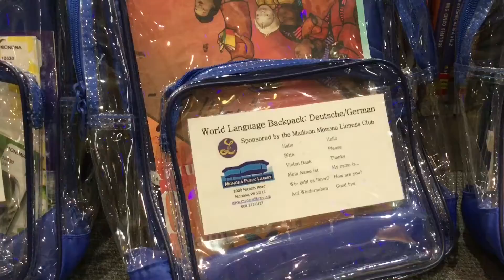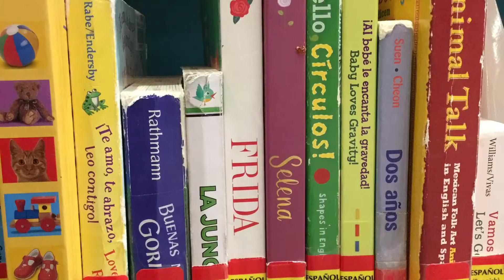World Language Backpacks and Spanish Books are available to check out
Our service hours for curbside pickup & assistance over the phone are:
Monday, Wednesday, Friday: 2pm - 6pm
Tuesday, Thursday, Saturday: 10am - 2pm
Sunday: Closed

**SCHEDULED CLOSINGS**
There will be no curbside service or computer appointments these days:

Curbside Pickup: If you have received a hold notice from LINKcat (email, call, or text message) that your items are at Monona Library, you can come to the library entrance on Healy Lane off the parking lot and call the library to request your hold item(s) during our service hours. No appointment is necessary. Staff will complete the checkout process for you and bring your items out for curbside pickup.

Help placing holds: Patrons unfamiliar with placing your own holds on items in LINKcat should email or call the library for assistance. We will do our best with any information you can give us to find adequate materials in the library to fulfill your requests.

Materials from other libraries: For safety reasons, the inter-library delivery system is operating with a slower schedule. Because of this, it will take longer for items from other libraries to be delivered here, sometimes 3-4 weeks. The fastest way to get items is to look for those that are available at Monona Library. To see how to do this, watch the video at the bottom of this page.

Off the Shelf - Let Us Help You: Looking for some new reads? Let us help you find some! We’ve put together some recommendations in a variety of categories for adults and children. Just call the library at during our service hours to reserve a few “surprise” titles in specific genres or subject areas. Library staff can also provide active concierge-level service, including reading synopses of available titles. We’re happy to even surprise you with something we think you’ll like! We’ll prepare the items for you to pick up curbside.